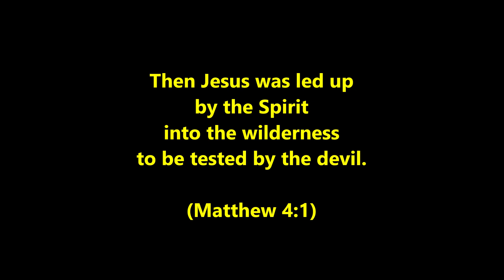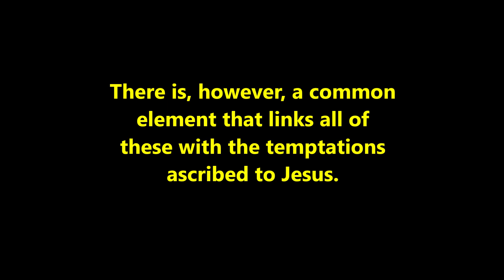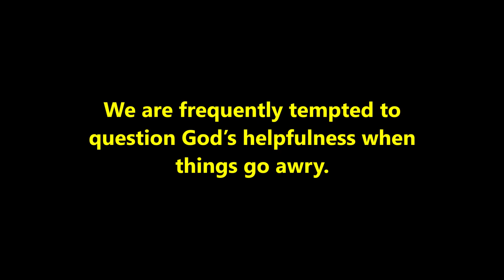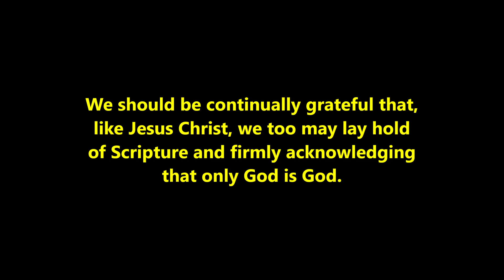The 3-Minute Gospel (Matthew 4:1-11)